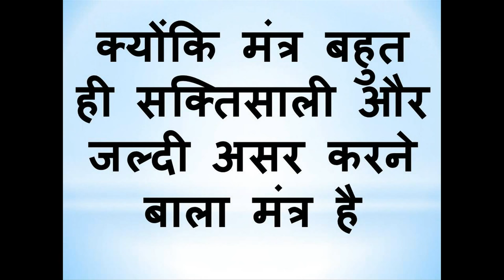शादीशुदा औरत के सामने मुस्कुरा कर वश में करे